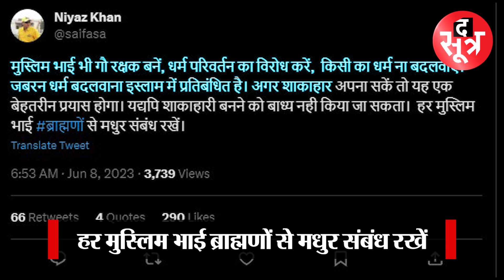आईएस नियाज खान ने किया ट्वीट, बताया इस्लाम में क्या है प्रतिबंधित; दी ये नसीहत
अक्सर अपने बयानों और ट्वीट से विवादों में रहने वाले आईएस नियाज खान का एक और ट्वीट चर्चा में है...आईएएस नियाज खान ने मुसलमानों को गोरक्षा की सलाह दी है। उन्होंने दमोह के स्कूल में धर्मांतरण और टेरर फंडिंग के खुलासों के बीच ट्वीट कर मुसलमानों को ये सलाह दी है... अपने ट्वीट में नियाज खान ने लिखा कि- मुस्लिम भाई भी गौ रक्षक बनें, धर्म परिवर्तन का विरोध करें,  किसी का धर्म ना बदलवाएं। जबरन धर्म बदलवाना इस्लाम में प्रतिबंधित है। अगर शाकाहार अपना सकें तो यह एक बेहतरीन प्रयास होगा। यद्यपि शाकाहारी बनने को बाध्य नही किया जा सकता।  हर मुस्लिम भाई ब्राह्मणों से मधुर संबंध रखें।

विस्तृत खबर के लिए लिंक पर क्लिक करें:

ऐप पर वीडियो देखें:
ऐप डाउनलोड करें
Android:

THIS IS NOT A TAX RECEIPT OR INVOICE
The Sootr
Atarangi Media house private limited
3, Indira Press Complex,